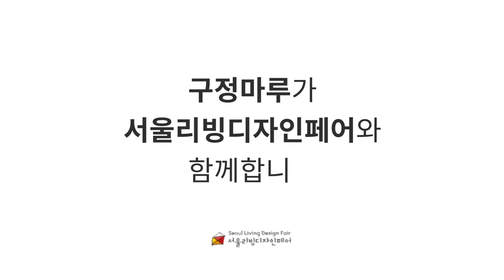구정마루 X 서울리빙디자인페어 2021